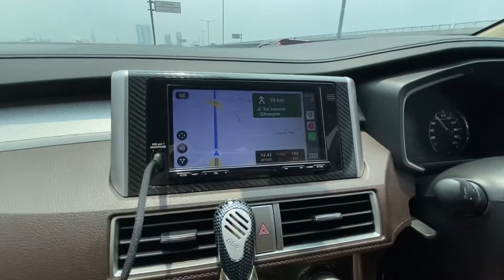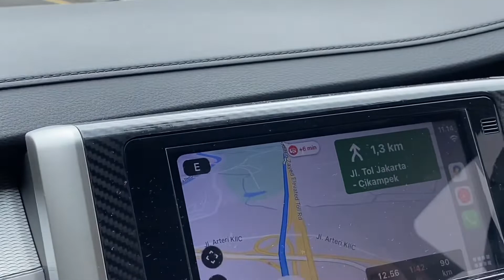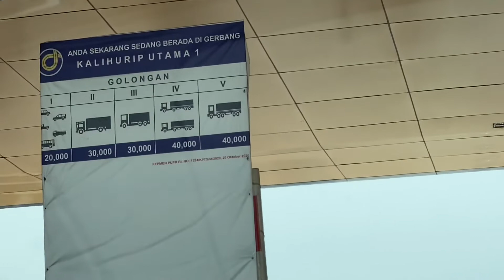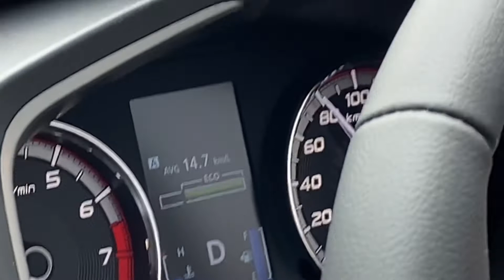Jalan Tol bergelombang | Jalan Layang Syeikh Mohamed Bin Zayed | Tol Japek | Ke Bandung Via Tol MBZ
Teman-teman di Video kali ini aku ingin share Video perjalanan aku menuju Bandung Via Tol MBZ ( Jalan Layang Syeikh Mohamed Bin Zayed ) atau yang sebelum nya juga di sebut dengan Tol Jakarta - Cikampek / Tol Jakarta Cikampek Elavated, selama melalui tol ini aku merasa jalan nya bergelombang seperti di dalam Video ini, tujuan aku share video ini adalah agar teman-teman lebih berhati-hati saat melalui tol ini, pastikan kondisi mobil dan ban sudah di cek dan bagus, semoga kita semua selalu di beri keselamatan dimana pun kita berada, dan semoga video ini bermanfaat.